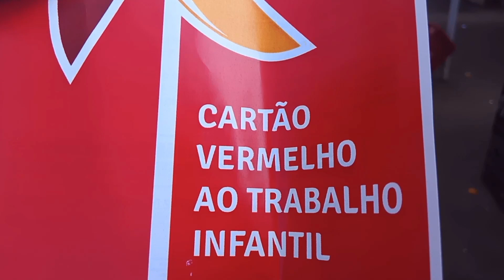MERCADO DO PRODUTOR.O GANHA PÃO DO DIA A DIA PARA MUITOS.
MERCADO DO PRODUTOR, A FORÇA DA ECONOMIA DO VALE DO SÃO FRANCISCO.

VOCÊ QUE GOSTA DESSE TIPO DE CONTEÚDO,

     MAIS VÍDEOS  DO  CANAL  MEU SERTÃO